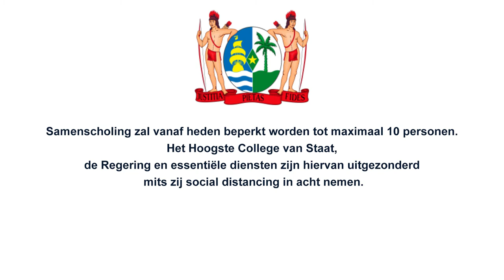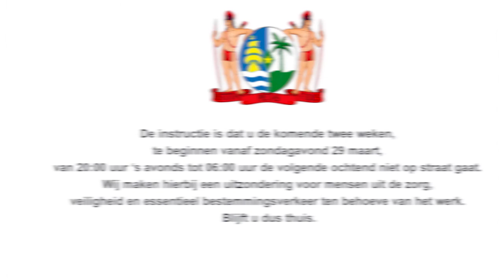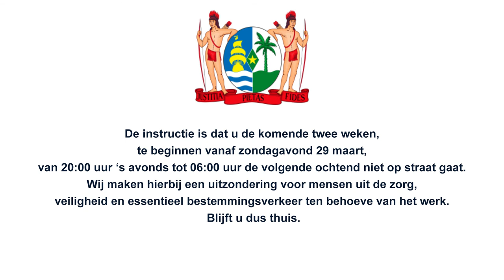MAATREGELEN IVM COVID-19 SARAMACCAANS